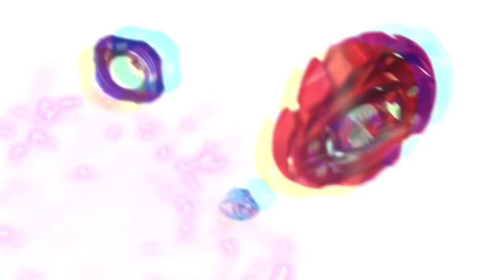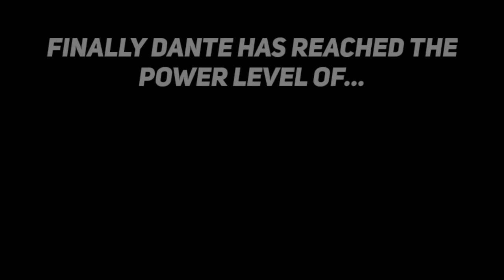Beyblade Dante Koryu Evolution (2018-2023) | Rise- Quadstrike | Beyblade Burst Quadstrike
Deep

I'm From Chandrapur, Maharashtra

-Your Editing And Thumbnail Software?
Kinemaster (For Editing), Pixellab (For Making Thumbnail)

-What is your favourite anime?